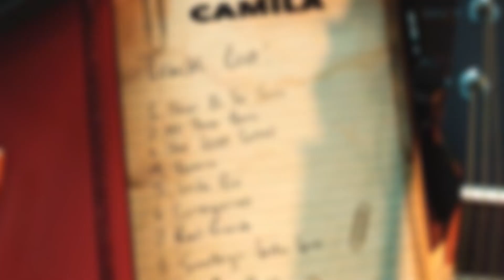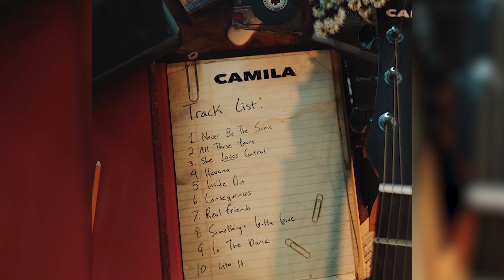Camila Cabello Shares Track List for Debut Album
We’re getting closer and closer to Camila Cabello’s debut album, and now we finally have the track list!

We’re literally counting down the days, Camila.

She posted on Twitter yesterday a photo of a handwritten tracklist for her self titled album dropping on January 12th.

Leading the album is her second official single Never Be The Same, then All These Years, She Loves Control, Havana, Inside Out, Consequences, Real Friends, Something’s Gotta Give, In The Dark, and Into It, for only ten tracks that’s a mouthful.

And if you’re wondering, “where’s Crying In The Club, I Have Questions, or OMG?!”

Well this debut album has had quite the ride. Remember when she originally announced that it was titled The Healing. The Hurting. The Loving.? And that it would drop in September?

As you probably know, those plans were scrapped when she went back into the studio over the summer and was reinspired after Havana did so well commercially.

She said QUOTE, "You know, you only have one chance to make a debut album and at this point I have so many songs I’m passionate about. You know those albums where they are clearly songs that aren’t as good as the singles. I want every song to be single-worthy."

Which just makes us even more excited for the album to drop if all of them are as good as Havana, Never Be The Same, and Real Friends.

On a livestream just last week, her mom referenced her favourite songs by track number, so let’s take a listen to what she said now that we have a few more deets.

Soooo number 6 is Consequences, 8 is Something’s Gotta Give, and 9 is In The Dark and apparently they’re her favourites. But to be fair she says 1 and 2 are her favourites a little earlier in the livestream so I think she’s just a supportive mom who loves every song and why wouldn’t she!

In addition to the track list we got a little sneak peak at…. something.

It looks like…. a picture or a drawing, but what I can make out are the flowers on the desk looking a lot like the flowers in her tracklist photo. Was this just the teaser for the track list? Or is the snippet of Never Be The Same a hint at this being a set for the music video? I Have Questions, Camila.

I can’t wait for all this new music from Camila and maybe a few new music videos, but now I wanna hear from you. Which song title peaked your interest?